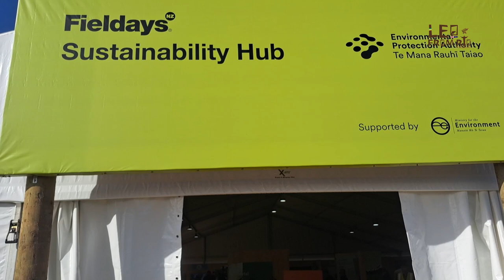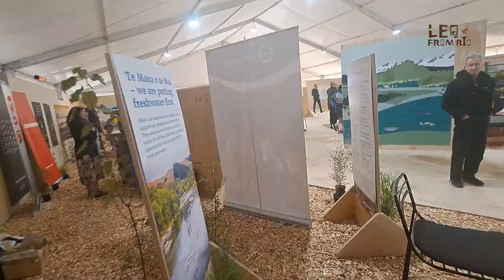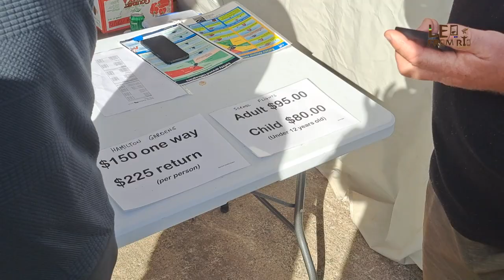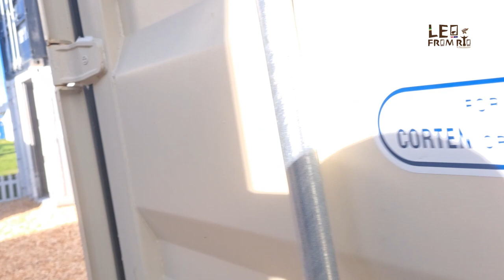A PRINCIPAL feira e EXPOSIÇÃO AGROPECUÁRIA Fieldays Com tecnologias avançada de primeira geração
Fieldays 2023
 é uma das principais feiras e exposições de produtos agrícolas, produtos de horticultura, máquinas agrícolas, métodos, invenções, tecnologia, agricultura, animais, criação de animais, veterinária. Fieldays 2023 (feira comercial) será realizada de 14 a 17 de junho de 2023 no Mystery Creek Events Center Hamilton, Nova Zelândia.

CONHEÇA NOSSOS PARCEIROS 👇👇

[ LEOFROMRJ10 ]